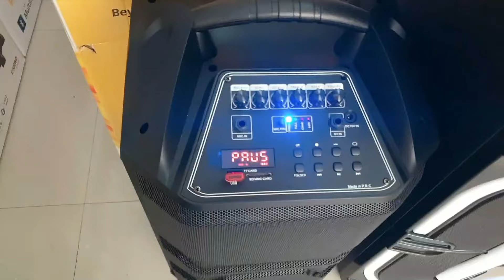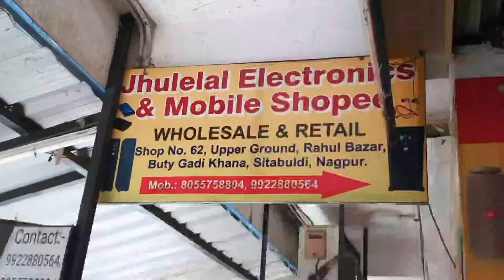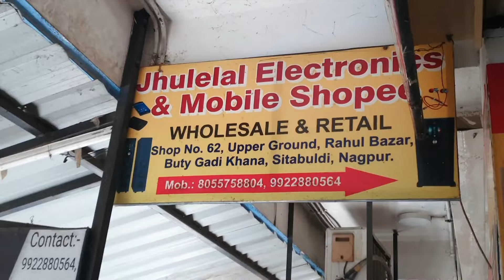special 🤑 hometheater 2024||baritone speaker 🌎 world dual tower speaker 🔊 || high bass quality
best dj trolley available